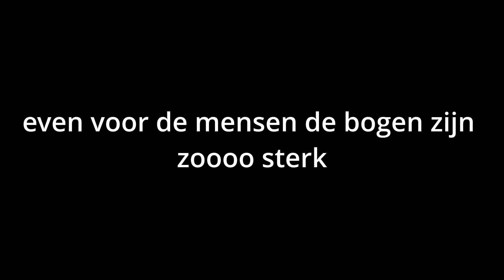twitch highlight #4 van de maand februari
dit is me 4de  highlight video als je dit leuk vindt vergeet zeker niet  te like op blauw te doen